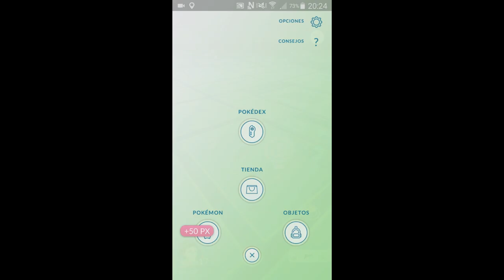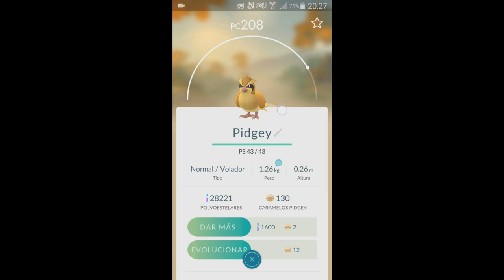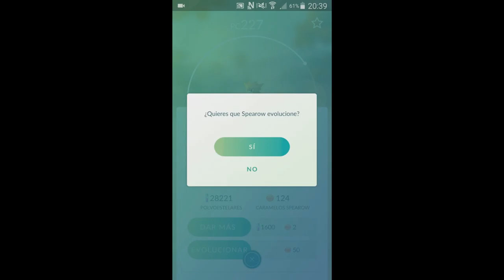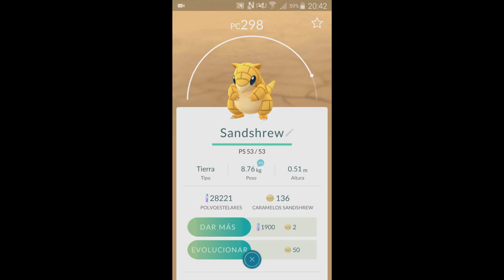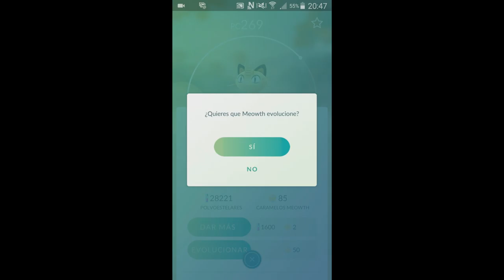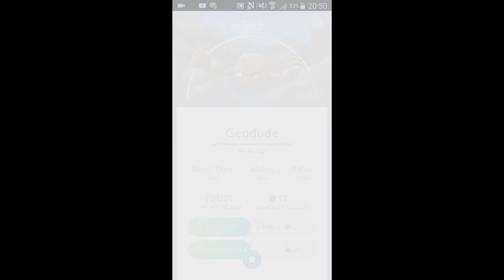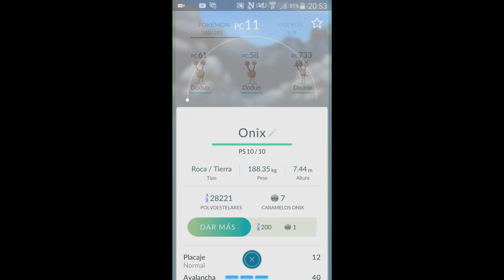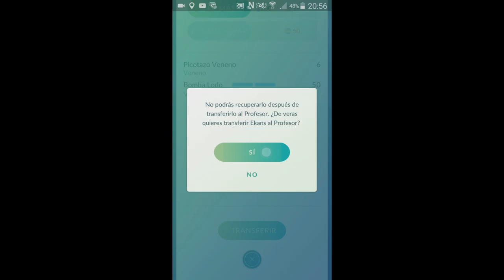POKEMON GO | Truco del huevo de la suerte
Al fin, iba siendo hora, aquí os traigo algo de Pokémon Go. No pensaba hacerlo la verdad, pero bueno, muchos me habéis pedido que subiera algo de Pokémon así que ahí está ;)

Y siento lo de los bordes en negro, tenía unas imagenes bastante chulas y eso hechas, pero no sé por qué no me deja ponerlas :()

Muchas gracias a aquellos que ven mis vídeos, dan likes, se subscriben y comentan. Os lo agradezco de corazón. ¡¡Se os quiere!!  ツ